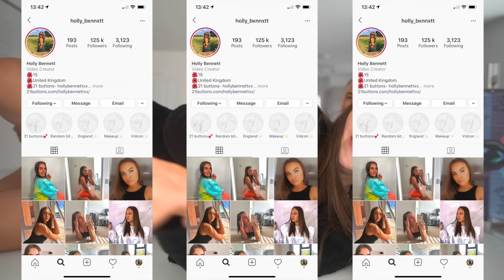Last to STOP Eating NANDOS Wins £1,000 - Challenge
Make sure you SUBSCRIBE with NOTIFICATIONS on so you can be on time to EVERY video🔔By subscribing you'll be helping towards my dream of hitting over 1 Million Subscribers so don't let it pass!
FOLLOW ME FOR GOOD LUCK😉(I follow back a lot if I see you're active)

user friendly , family friendly , brandonio